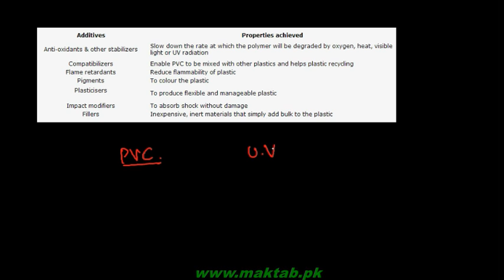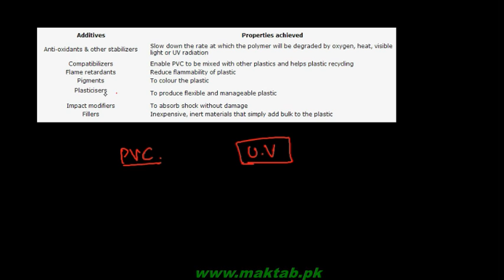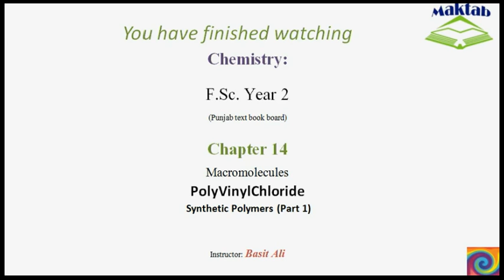FSc Chemistry Book2, CH 14, LEC 6: PolyVinylChloride Synthetic Polymers (Part 1)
This video lecture from Macromolecules  (F.Sc. second year Chemistry) covers the polymerization of vinyl chloride into polyvinyl chloride using addition polymerization. Initiation, propagation and termination steps are explained for polyvinyl chloride. Find more e-learning material and educational video lectures in Urdu at maktab.pk. These videos are free to use for promotional and commercial purpose by keeping the credits to Maktab.